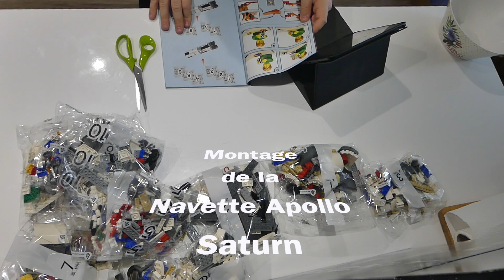LEGO Saturn V. montage HD 1080p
Vidéo du montage de la navette Saturn V 1969 pièces